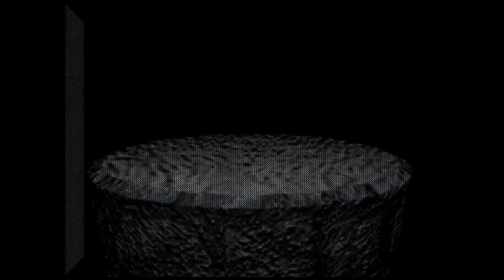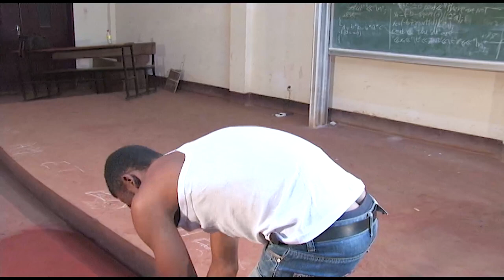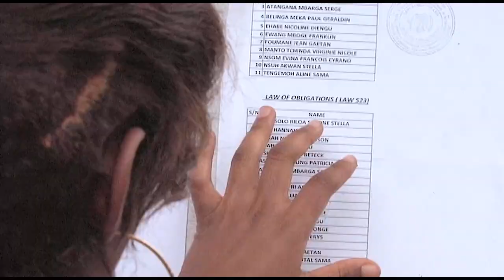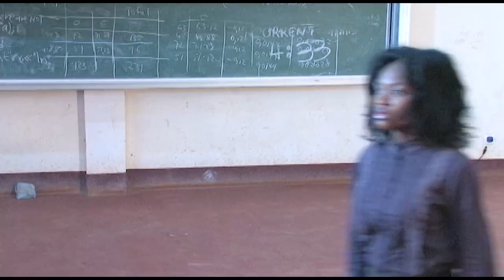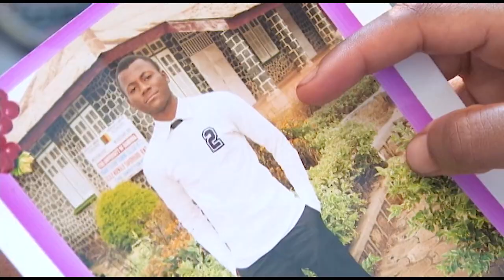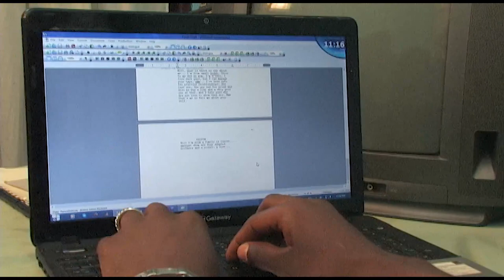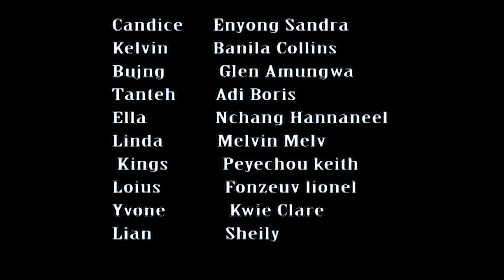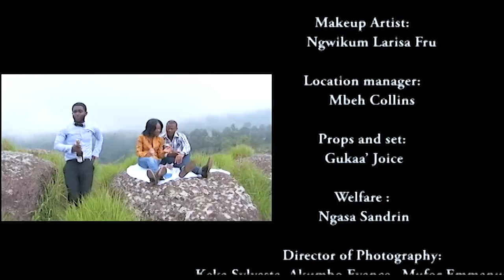THE BET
An experimental romantic comedy made by the university of Bamenda theatre Troupe in 2012